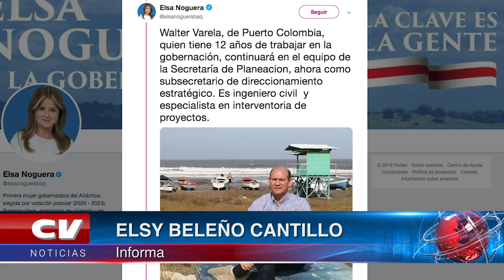Elsa Noguera sigue dando nombres de su equipo de gobierno desde 2020